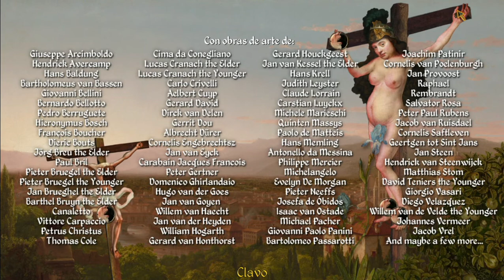The Procession to Calvary (Español) de XBOX ONE X (jugando con XBOX GAME PASS). Gameplay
The Procession to Calvary se presenta como una aventura gráfica point and click imbuida del espíritu Monty Python en la que recorres un paisaje increíblemente detallado creado con cientos de cuadros renacentistas. Entre sus puntos fuertes se destaca una apuesta por los gráficos renacentistas, con cuadros de Rembrandt, Botticelli, Miguel Ángel y muchos otros que se combinan para dar forma a un mundo unificado en el que no falta música de Vivaldi, Bach y Georg Friedrich Handel.